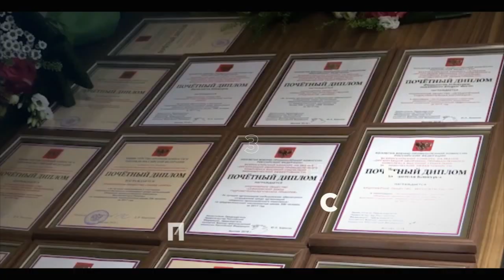ОО ППО «Уралвагонзавод» РОСПРОФПРОМ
ЦК Российского профсоюза работников промышленности (РОСПРОФПРОМ) проводит конкурс видеороликов «Только вместе с Профсоюзом!». Конкурсная работа Первичной профсоюзной организации Уралвагонзавод РОСПРОФПРОМ